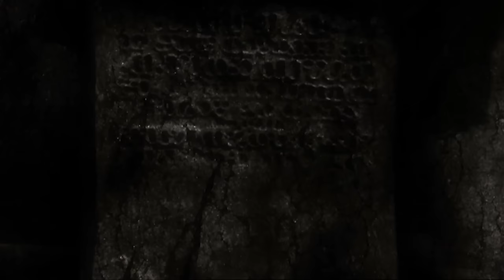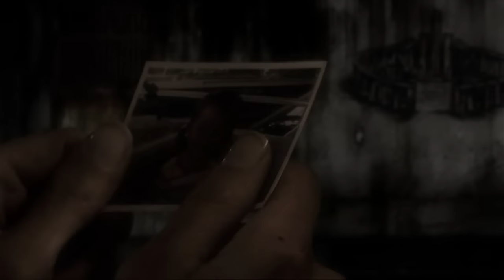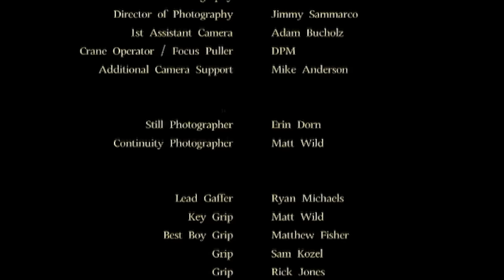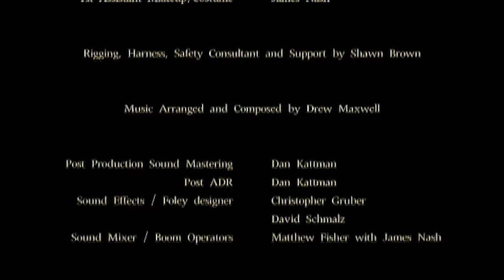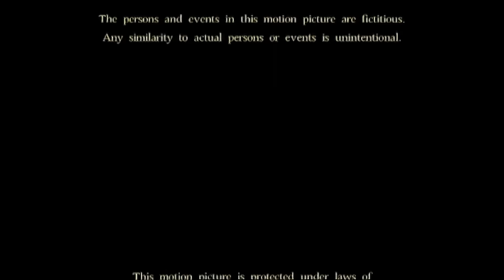CARNIVOROUS | Full SURVIVAL ACTION Movie HD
Fans of Cube and Thir13en Ghosts can't miss this unusual hunted-by-creatures-in-a-maze survival action movie. After being kidnapped, Kate Walker wakes to find herself trapped in a small chamber. She realizes she's not the only prisoner, as nineteen other strangers share the same fate. Hunted by demonic creatures, the group must band together if they are to escape the hellish labyrinth and survive...

Carnivorous (2007)
Genres: Action, Horror